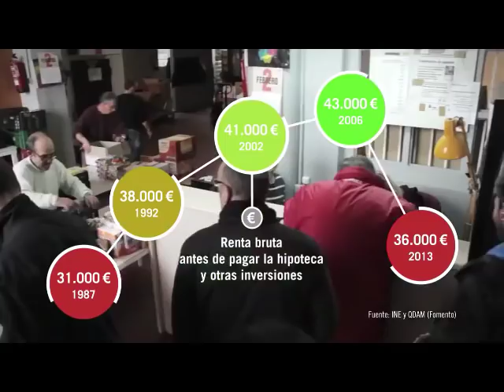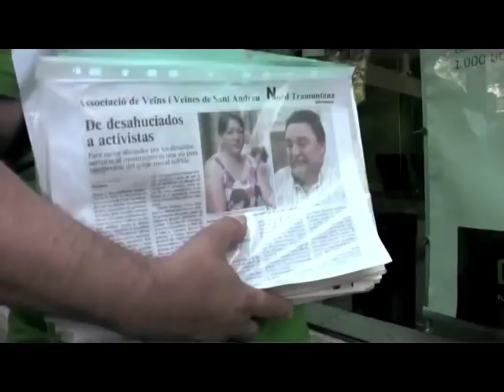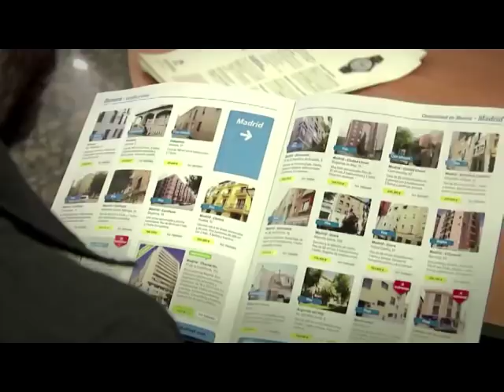Las Burbujas Financieras se crean. No a la Bancarización Obligatoria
Las Burbujas Financieras se arman. De forma artificial crean un falso crecimiento de la economía, te crean la ilusión de que estamos en un momento magnífico, la gente consume con dinero prestado por los bancos y las casas de préstamos.
Luego cierran la canilla, la economía se cae, y los bancos se quedan con todo.
Todo esto pasa porque el capital financiero ha colonizado el poder político.

No dejes que se apoderen de TU DINERO y de TU LIBERTAD a prepo. Firmá ya contra la Bancarización Obligatoria. En este link, está la lista de voluntarios que te pueden facilitar una papeleta en todo el país, y si querés también está la papeleta para descargar, imprimir, y firmar como la CREDENCIAL CÍVICA.